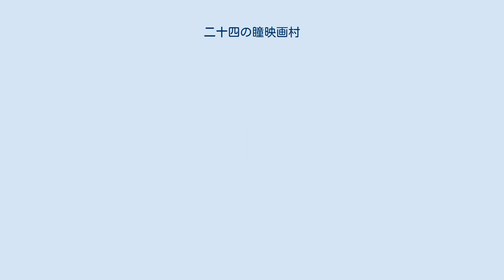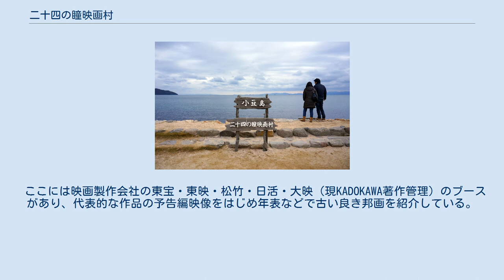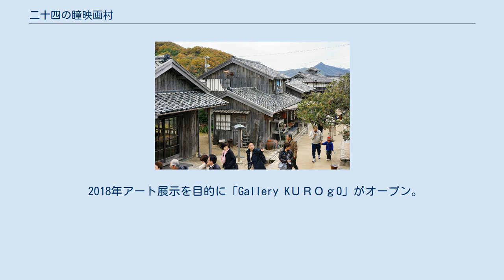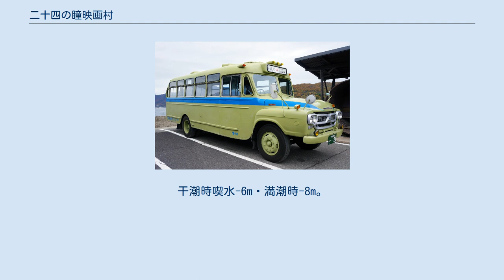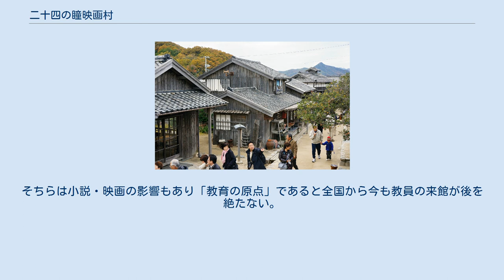二十四の瞳映画村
二十四の瞳映画村（にじゅうしのひとみえいがむら）は香川県の小豆島にある映画と文学のテーマパーク。
 1987年公開の映画「二十四の瞳」の小豆島ロケのオープンセットを活用した施設群である。
 壺井栄の小説『二十四の瞳』は、1954年と1987年に映画化された。
映画『二十四の瞳』では、物語の舞台を、原作にはない小豆島と設定し、ロケも同地で行われた。
 このテーマパークは、田中裕子主演による1987年版映画『二十四の瞳』の映画撮影で使用された「岬の分教場」と、大正から昭和初期の民家、男先生の家、漁師の家、茶屋、土産物屋など14棟のオープンセットを公開している。
 以降も、テレビドラマ『二十四の瞳』で平成17年日本テレビ版（出演 黒木瞳・小栗旬・蒼井優・渡部篤郎）や平成25年テレビ朝日版（出演 松下奈緒・濱田岳・玉山鉄二・中村梅雀・柄本明）で使用され、『二十四の瞳』以外でも、映画『八日目の蝉』（成島出監督・2011年）やテレビドラマ『ラブレター』（TBS・愛の劇場40周年記念作品）といった小豆島を舞台にした作品や、トヨタパッソをはじめとしたＣＭや古い村や学校が登場するドラマ撮影で利用されている。
 また、瀬戸内海に面する約1万m2の敷地内には、「二十四の瞳」原作者である小説家壺井栄を顕彰して設立された壺井栄文学館や、「二十四の瞳」を主に上映する「ギャラリー松竹座映画館」などの施設がある。
2008年11月には、1950年代の邦画をテーマとする「キネマの庵」もオープンした。
 ここには映画製作会社の東宝・東映・松竹・日活・大映（現KADOKAWA著作管理）のブースがあり、代表的な作品の予告編映像をはじめ年表などで古い良き邦画を紹介している。
また、作品賞をはじめ第35回日本アカデミー賞10冠を獲得した小豆島を舞台とした映画『八日目の蝉』の展示があり、監督賞のアカデミートロフィーや監督の台本・絵コンテ・撮影に使用した衣装等の展示もある。
2013年には映画館を山田洋次、山田太一や俳優陣によるコメントを公開したギャラリーを増設し、映画監督橋口亮輔・リリー・フランキー・スタジオジブリ鈴木敏夫をようしてトークイベント「喋楽苦」を開催するなど活発な活動が目立つ。
2014年9月に約54Mの外壁を昭和30年代からの名作で構成したパネルアート「シネマ・アートウォール」を建設しており、日本映画と文学を楽しめる施設になっている。
また、2016年・2019年開催の「瀬戸内国際芸術祭」の作品 清水久和「愛のボラード」、入江早耶「漁師の夢」の展示もあり、4月中旬には小豆島で初となる映画本を中心としたBookcafe「書肆海風堂」がオープン。
ここには女優・作家高峰秀子ギャラリーを併設しており、高峰愛用のバックや生原稿も展示している。
全国で一番、女優・作家 高峰秀子と脚本家 松山善三の関連本を取り扱っている書店でもある。
 2018年アート展示を目的に「Gallery KＵＲＯｇO」がオープン。
オープニングイベントして、俳優　永瀬正敏写真展「flow」・永瀬正敏トークイベントを開催し人気を博した。
この「Gallery KＵＲＯｇO」では定期的に作家等による企画展を開催している。
019年7月フィギュア最大手の海洋堂公認ギャラリー「フィギュギャラリー海洋堂」をオープン。
店内は非買品を含め、映画・アニメ・ヒーロー・動物・アート・文化など幅広く展開しており、一部購入商品もあることで外国人や団塊の世代を中心に人気を集める。
 2020年4月に大型クルーズ客船が映画村前に寄港することから、バリアフリーの浮桟橋（8ｍ×20ｍ）を整備。
干潮時喫水-6m・満潮時-8m。
チャーター船やヨットでの寄港観光地として、直島・犬島・豊島等の島々とのツアーが増えると考えられる。
 なお、「岬の分教場」の原型となった1902年に建設された旧田浦尋常小学校は、映画村の800M手前に現存する。
そちらは小説・映画の影響もあり「教育の原点」であると全国から今も教員の来館が後を絶たない。
 二十四の瞳映画村桟橋に待機中の渡し舟 ^ a b c d “二十四の瞳映画村 松竹座”. 港町キネマ通り (2018年8月). 2018年11月4日閲覧。